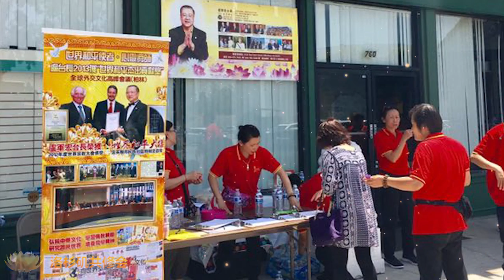2017 美国 洛杉矶 🎂庆祝卢军宏台长生日视频🎂 心灵法门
我有一位师父免费教课不收钱，免费给书让学生学习。
教我做人要慈悲，要处处为人着想，不要杀生要吃素，还很多做人的道理。
当我做错的时候，骂一骂我，然后再关心我，爱护我，指导我。
从粗口连篇的我，现在不骂了。
从自私只为自己想的我，变得会比较为别人想（还要多多进步😅，对不起）。
从不想到爸爸妈妈的幸苦，会想要为家人付出了。
我除了感恩，还是感恩。
祝师父生日快乐，法体安康，弘法顺利😄🙏
感恩南无大慈大悲观世音菩萨
感恩大慈大悲恩师慈父卢军宏台长